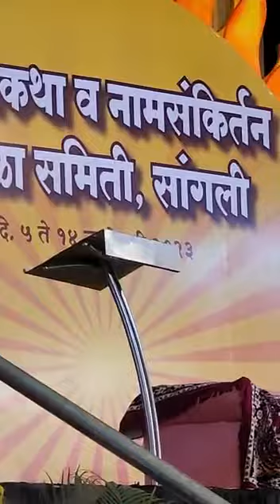namo namokar Mantra